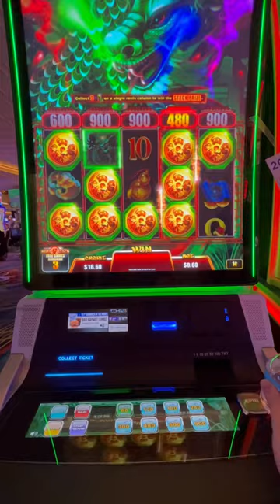Big time on cool new game! Min bet hustler 🤘🤘